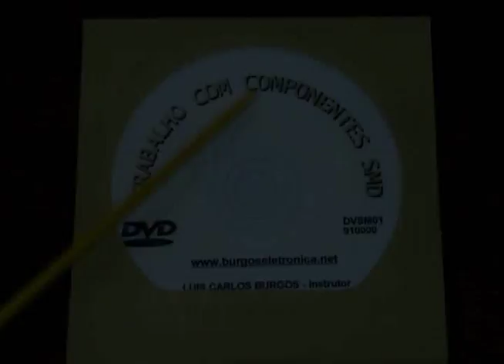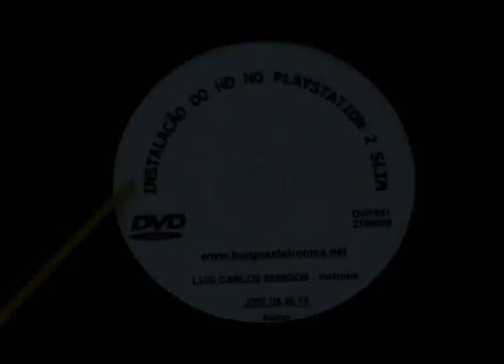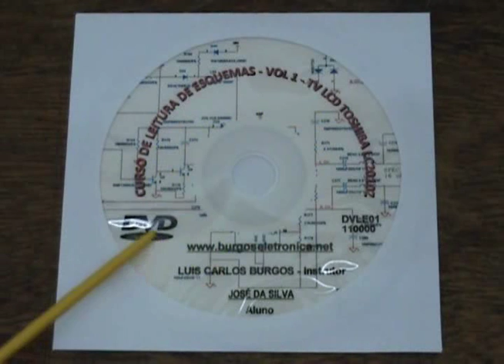Cursos de eletrônica em vídeo aula parte 2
A Burgoseletronica LTDA oferece uma grande variedade de cursos de eletrônica em vídeo aula.